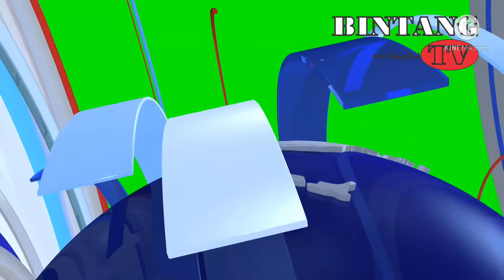"RAKUS" Bantuan BST Warga Desa Dipungut Aparatur.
Bansos Warga Direbut Pemerintahan Desa, Warga Jembangan Melapor, Warga Kecewa